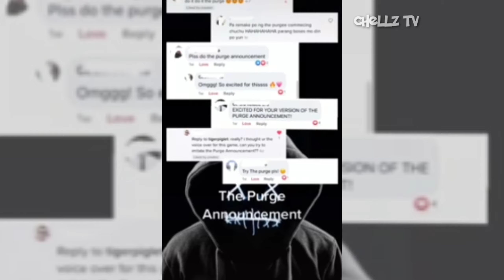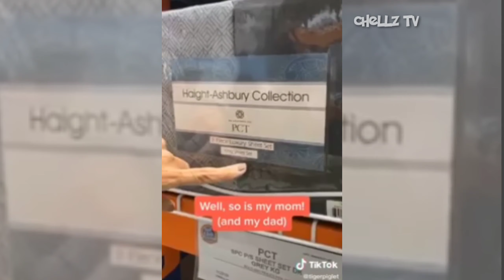Part 1 Voice Over Compilation | Inka Magnaye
Disclamer